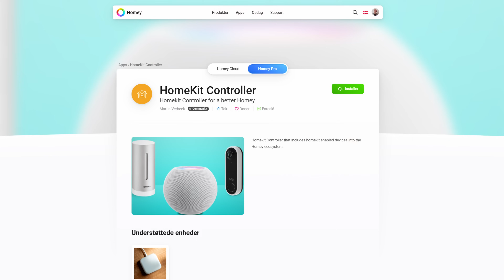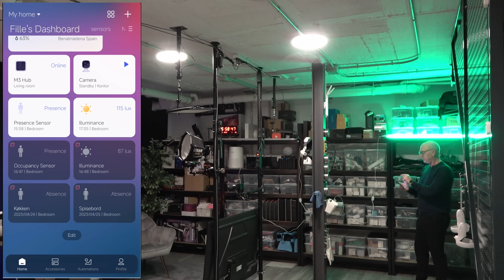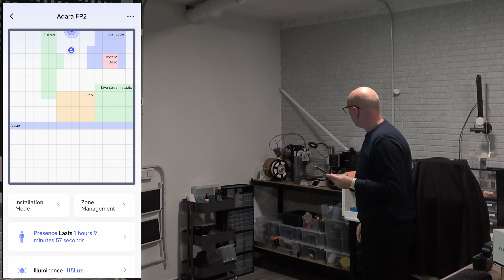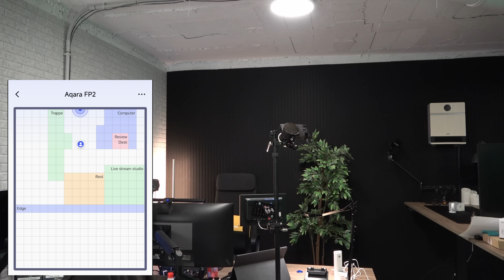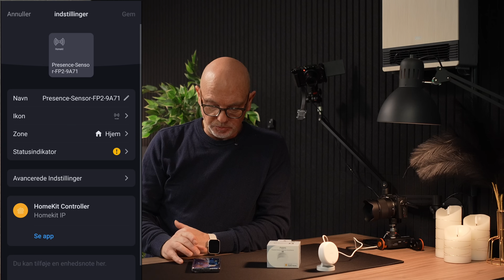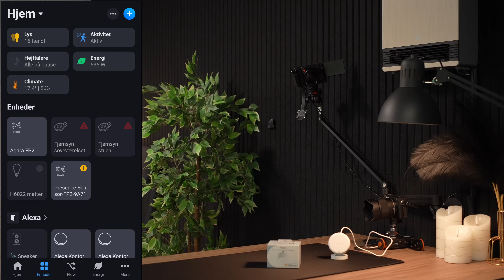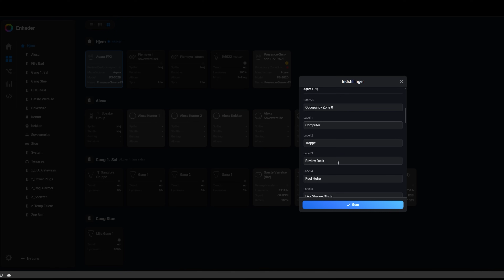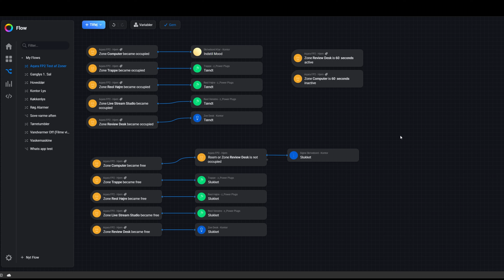Aqara FP2 Mmwave Sensor / Homey Pro 2023 Inklusiv Zoner !!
Så skal der endelig leges lidt. Vi skal have Aqara´s FP2 Sensor til at virke med Homey, så vi kan sætte en masse Zoner op, og styre dem igennem vores Homey Pro 2023. Sensor virker normalt KUN! med Aqara´s egen App og Apple Homekit, men der findes faktisk en App som gør det muligt at
få denne sensor ind i Homey. INKLUSIV de Zoner man laver i Aqara App!.

Sensor kan købes her, hvis ikke man har een allerede !

Er i øjeblikket på TILBUD hos Proshop til 439.-kr

💵 Support Kanalen via Mobilepay, Brug BOX00919 som modtager (RepairGuyDK)